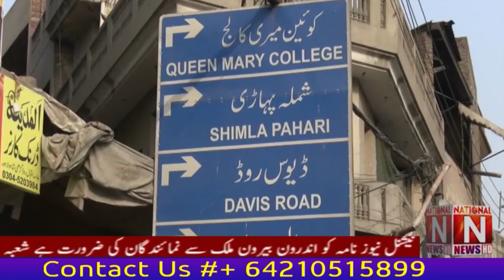Headlines National News Nama 12:AM 2 August 2022